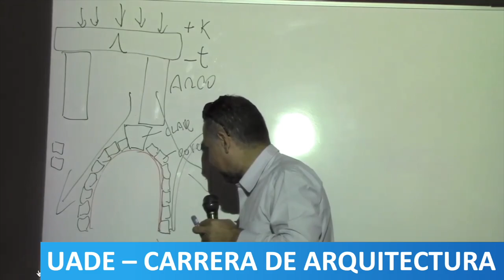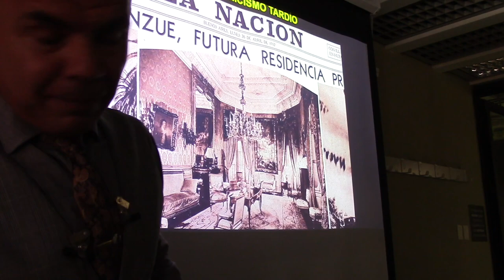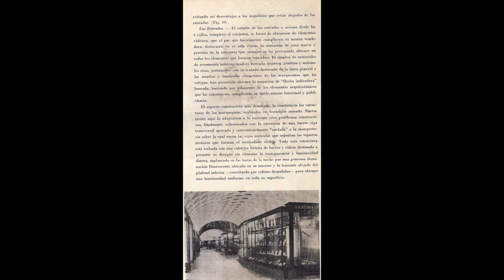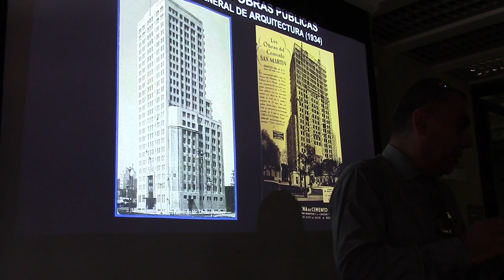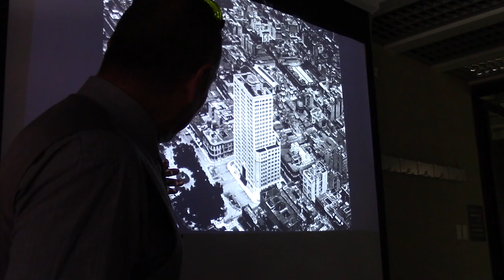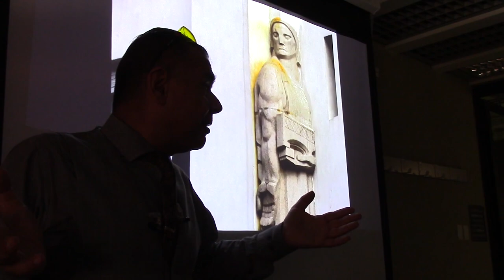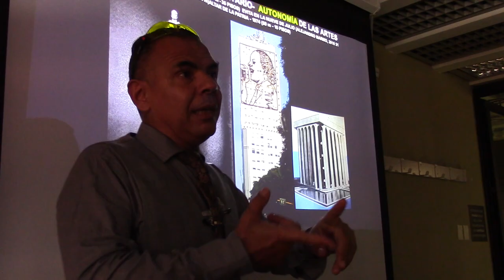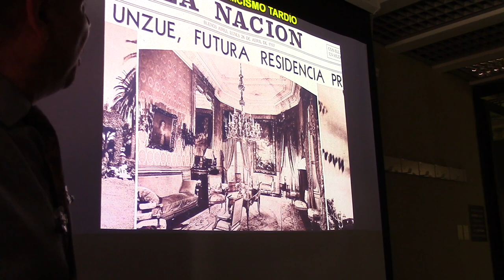14 ARQUITECTURA Y ARTES PLÁSTICAS MONUMENTALISMO AUTORITARIO POR EL PROF JUAN LAZARA